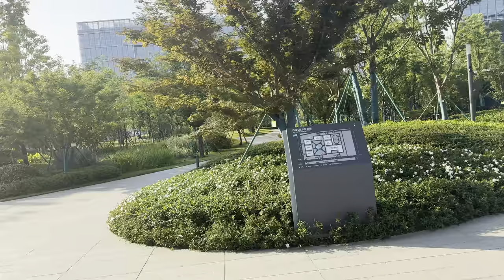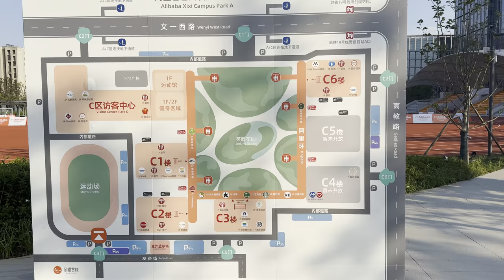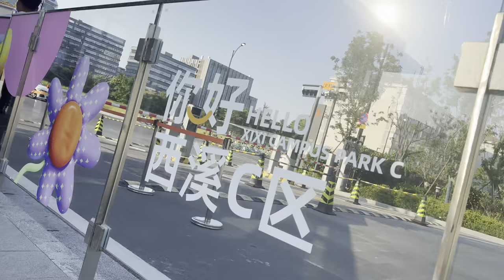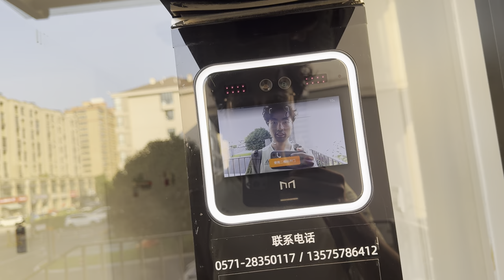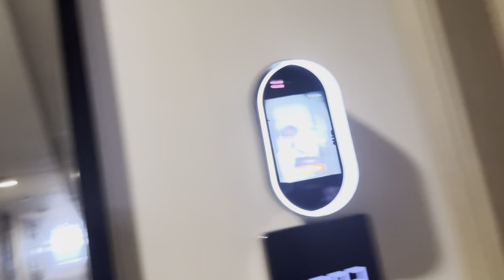Getting Off Work From Alibaba, Hang Zhou, China, May 28, 2024 at 17:04